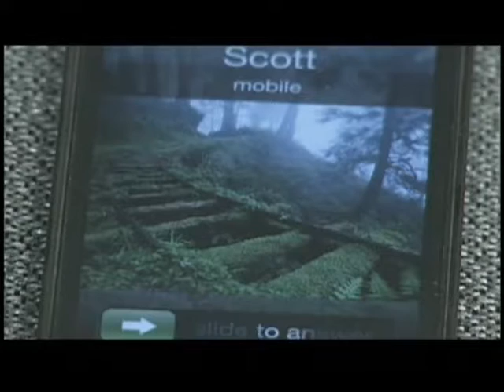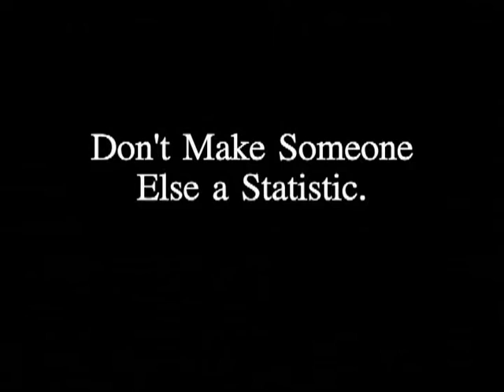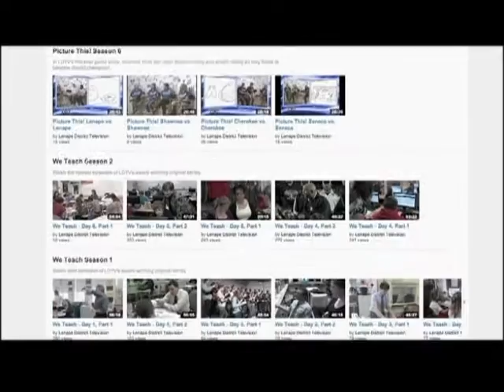LDTV Sports: Cherokee @ Shawnee Football 10/23/15